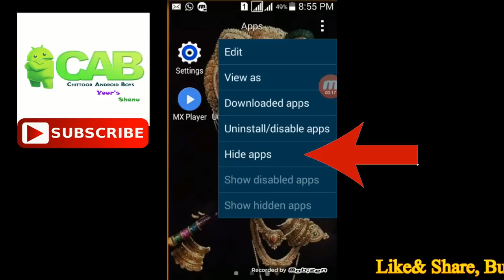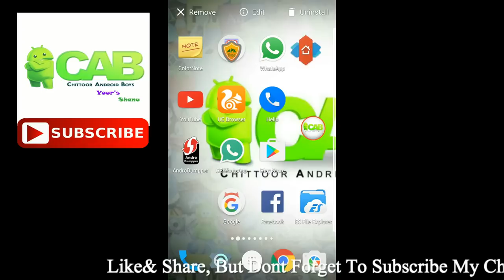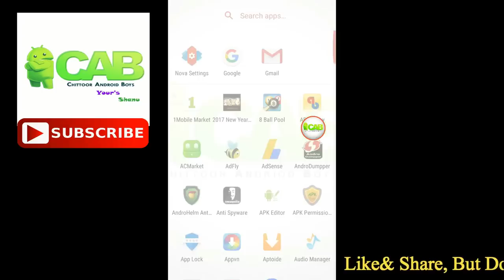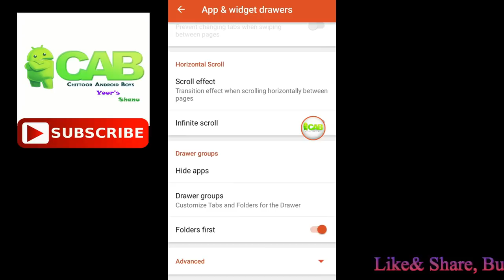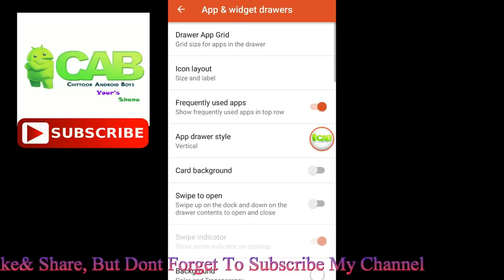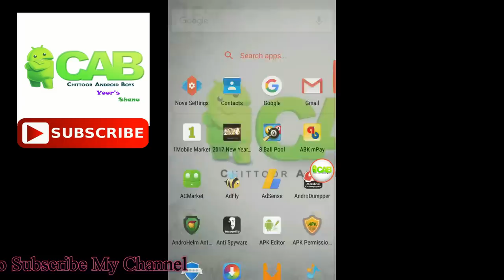How to Hide apps on android ! అప్లికేషన్ లను Hide చెయ్యడం ఎలా ?/ Telugu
Hai Friends

ఫ్రెండ్స్ ఈ వీడియో లో మనం మొబైల్ లో ఉన్నటువంటి అప్లికేషన్ లను ఏవిధంగా Hide చెయ్యాలో తెలుసుకోబోతున్నాము,

రెండు విధాల్లో  అప్లికేషన్ లను Hide చెయ్యడం గురించి చెప్తాను,
1.అప్లికేషన్ సహాయం లేకుండా ఏవిధంగా
2.ఒక లాంచర్ ద్వారా ఏ విధంగా అని,

కొన్ని మొబైల్స్ లో మీకు అప్లికేషన్ లను hide చేసుకునే ఆప్షన్ ఆ మొబైల్ లోనే ఉంటుంది ,అది కూడా samsung మొబైల్స్ లో ఎక్కువా,కాని Samsung J సీరిస్ లో మాత్రం లేదు,
ఇంకా చాల మొబైల్స్ లకోసం లాంచర్ తో apps ను hide చేసుకోవచ్చు,ok నా.

Play store ఉన్న paid appsను డబ్బులుతో కాకుండా ఫ్రీగా  డౌన్లోడ్ చేసుకోండి